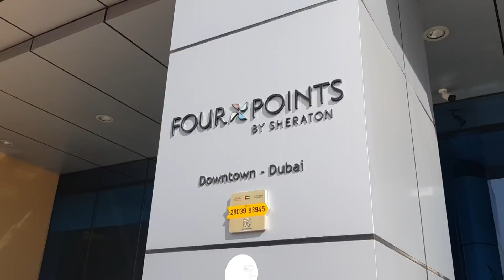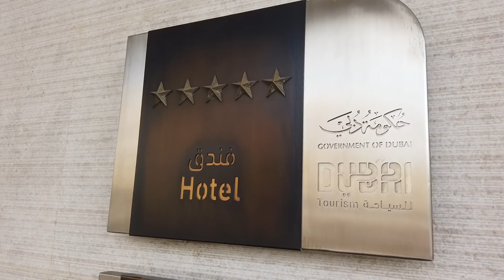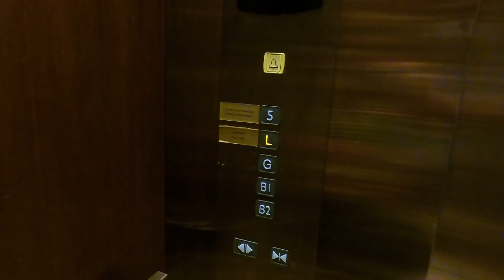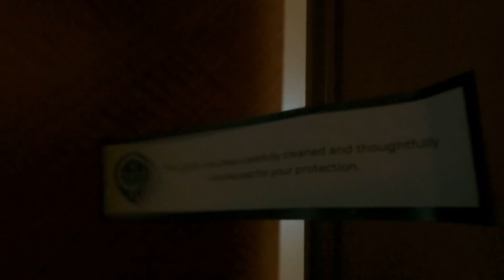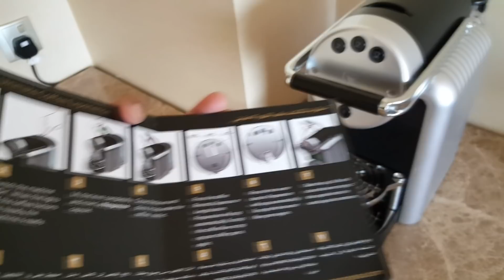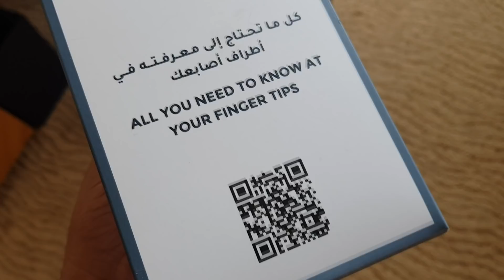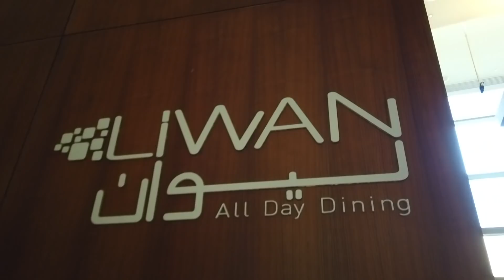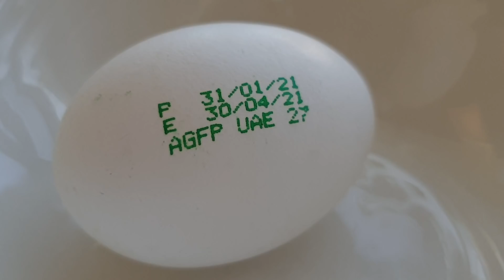দুবাই গেলে কোথায় থাকবেন? SWISSOTEL AL GHURAIR - DUBAI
সংযুক্ত আরব আমিরাতের বাণিজ্যিক রাজধানী দুবাই আবাসিক হোটেলের জন্য বিখ্যাত। এই শহরে সাধারণ মানের হোটেল থেকে শুরু করে অসংখ্য বিলাসবহুল হোটেল রয়েছে। সবগুলো হোটেলই ঐশ্বর্যময় ও ঝলমলে।
এবার দুবাই গিয়ে আমরা একটি ৫ স্টার হোটেলে উঠেছিলাম। যার নাম  সুইসটেল আল গোরাইর। পার নাইট ৬ হাজার টাকার এই হোটেল নিয়ে আমাদের আজকের ভিডিও। আশাকরি আপনাদের ভালো লাগবে।

Swissotel Al Ghurair is a luxury five-star hotel located in Deira in the heart of Dubai. The hotel is surrounded by outstanding architecture and breathtaking designs. Linked to the iconic Al Ghurair shopping center, It is within walking distance to famous landmarks and cultural locations such as the City's colorful Souqs, Dubai Creek, Downtown Dubai and other historical districts.